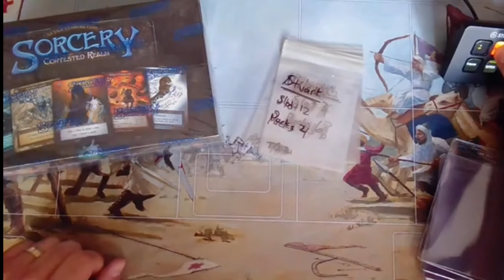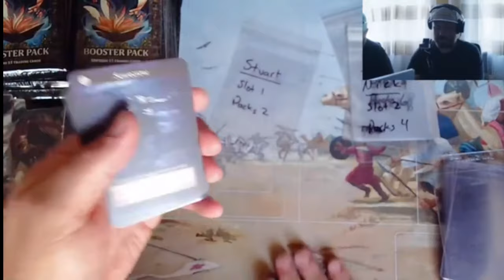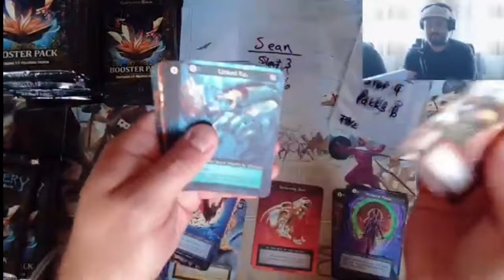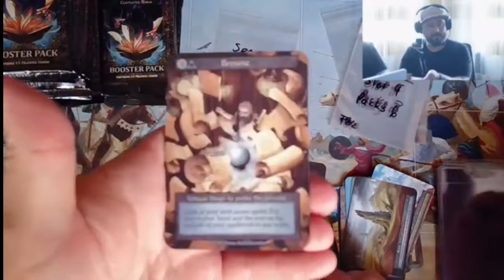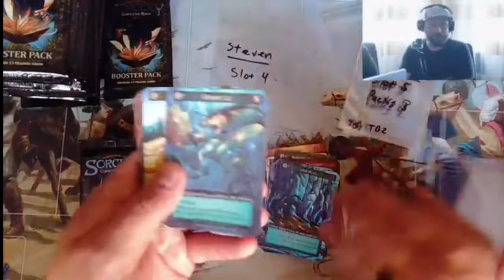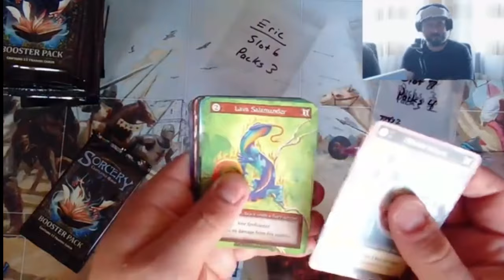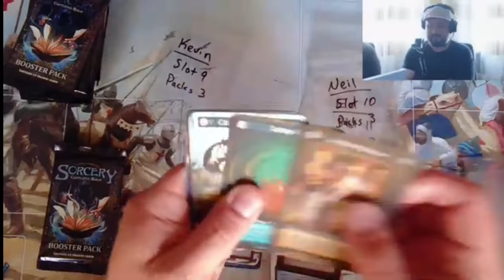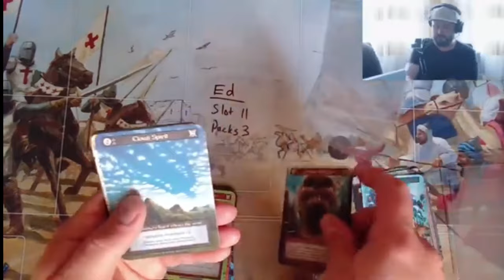Sorcery Contested Realm ALPHA Box Opening - LIVE from the Courtesan Cup - Recording